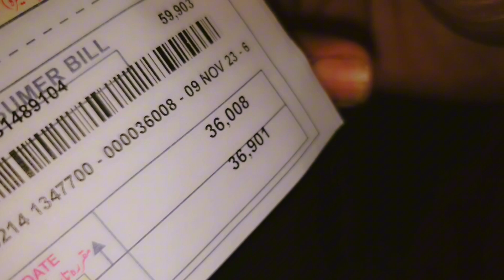Chote Chote Sapne || Singing With Benish